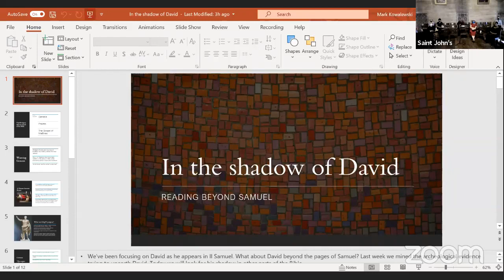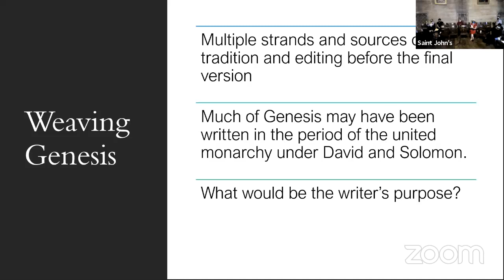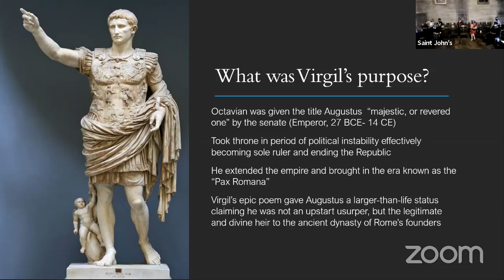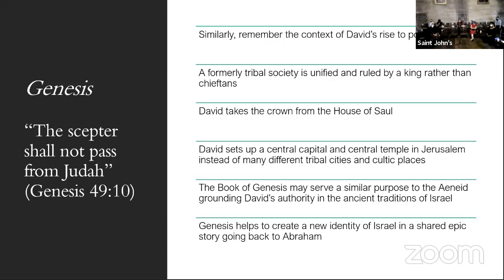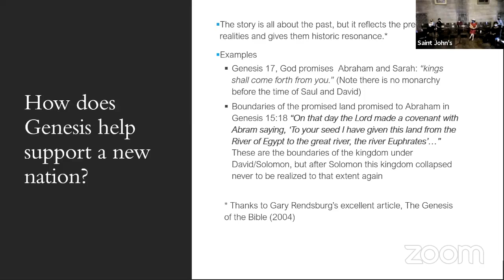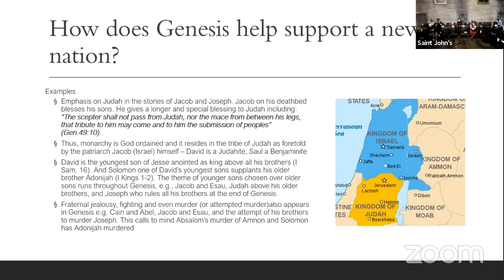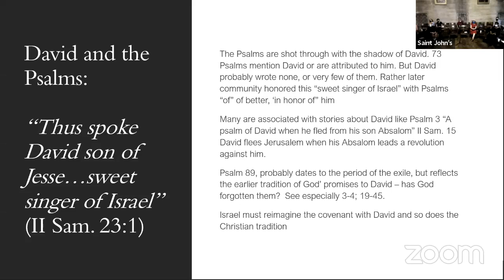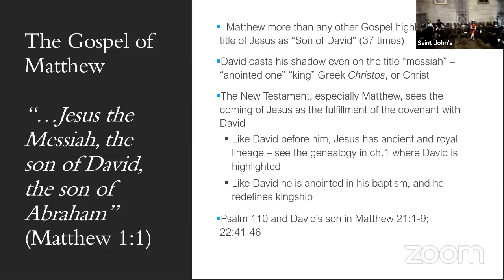In The Shadow of David : Reading Beyond Samuel | St. John's Cathedral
In the fifth week of "The Man God Exalted: Reading David in II Samuel" Fr. Mark Kowalewski is the presenter.

Learn more about our presenters and dates by downloading a digital flyer

Tune in to our stream service every Sunday at 9 am PDT.

St. John’s believes in inclusion, All Are Welcome!

St. John’s Cathedral’s online services exist to reach the community and afar.
To support St. John’s Cathedral and help us continue to reach people around the world

St. John’s believes in inclusivity, All Are Welcome!